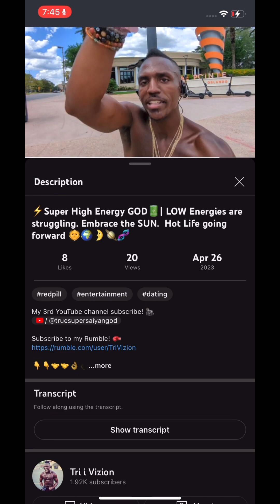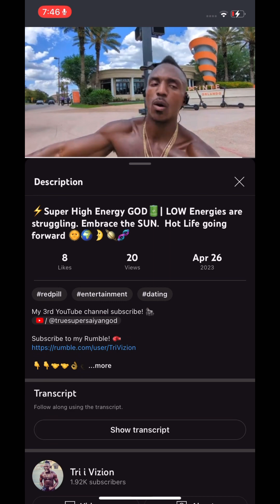Spiritual talks exposing this evil demons systems in USA WITH @tri.i.vizion and Jewels x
Spiritual talks exposing this evil demons systems in USA WITH @tri.i.vizion and Jewels Unisouls